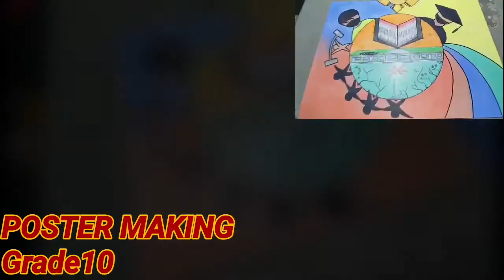Poster Making | By Grade10 Aquamarine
A beloved poster making

SCHOOL- Koronadal Academy

Adviser
-Larry Debulgado

Postermaking
-Romeo Villarmino Jr

Cameraman
-Justin Villarmino

Videographer,Editor
-Mon Angelo B Berte

What ever it takes